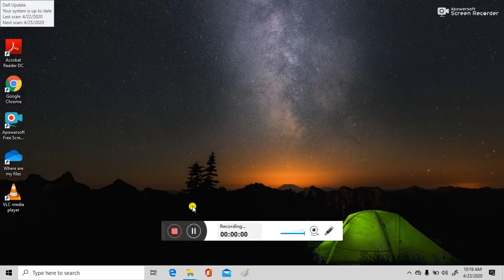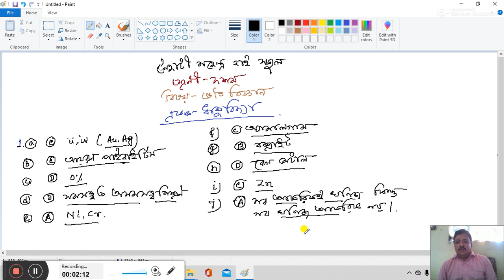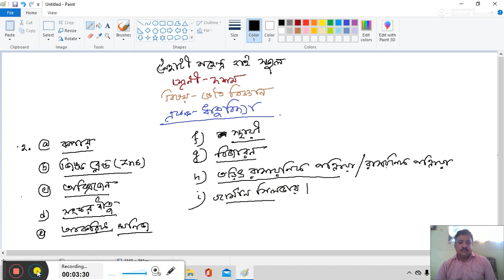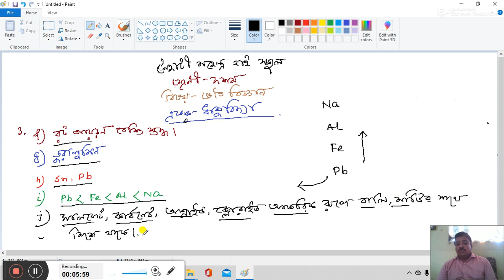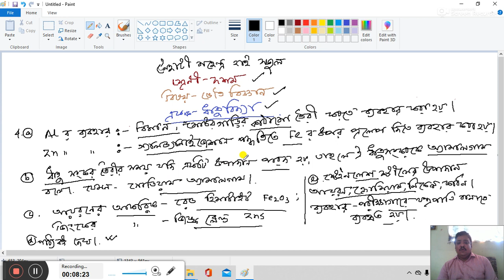Class X,Metal chapter r question r answer.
NMHS,Class X,Metal chapter r question r answer.